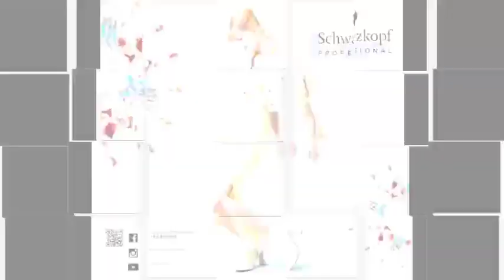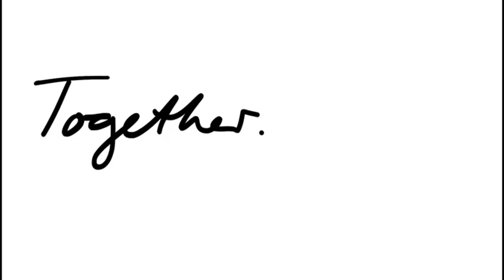CHROMAID 酷碼ID 藍 紫灰色篇